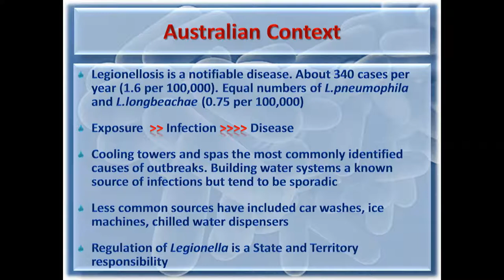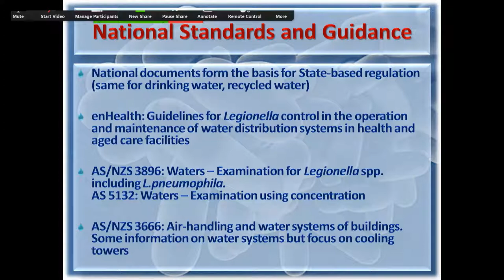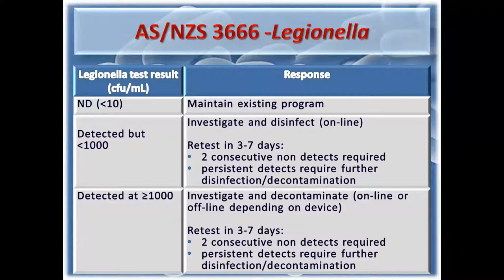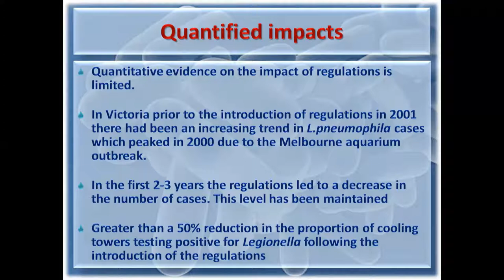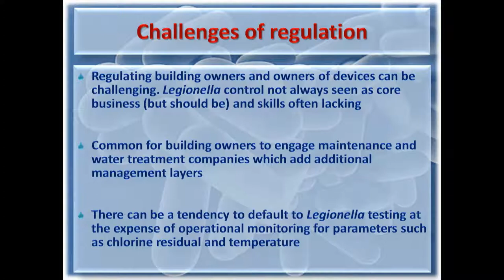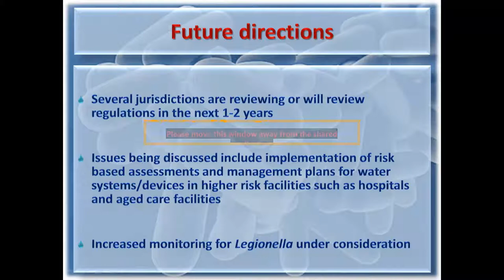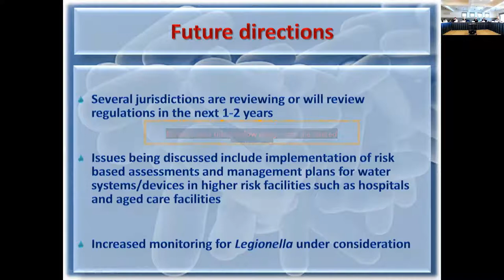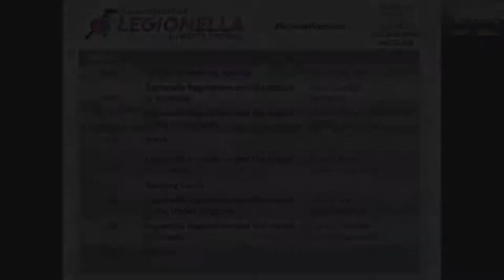Legionella Regulations and the Impact in Australia - David Cunliffe, SA Health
Presentation by David Cunliffe at meeting 3 of the committee on the Management of Legionella in Water Systems.